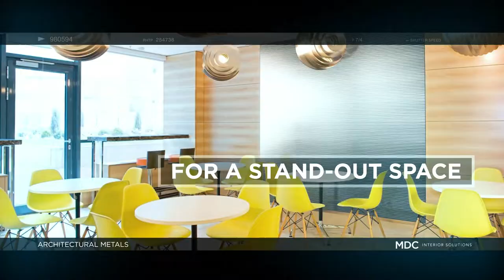Architectural Metals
Introducing Architectural Metals— distinctly bold and unique solutions for all of your commercial spaces. Architectural Metals allows you to design beyond the surface with wall panels, ceiling panels, and more. Explore our portfolio of Architectural Metals available in Aluminum, Copper, Hand Painted, Art Metals, and MetalWorks finishes!
mdc.is/metals